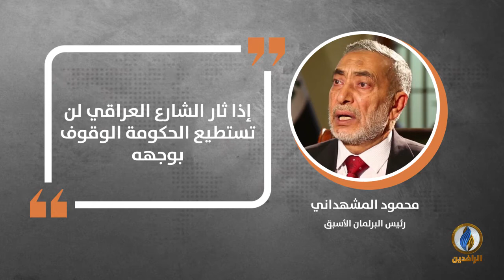في دقيقة .. أبرز التصريحات الصحفية ليوم الخميس